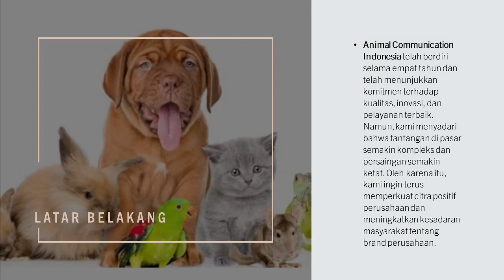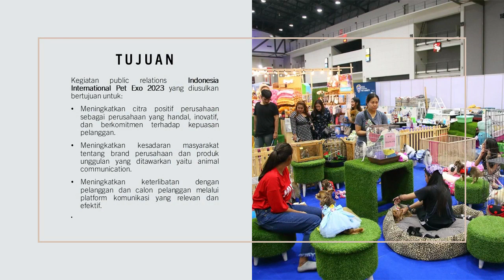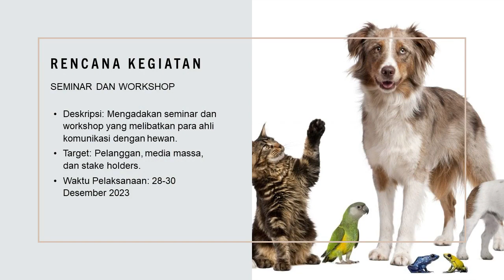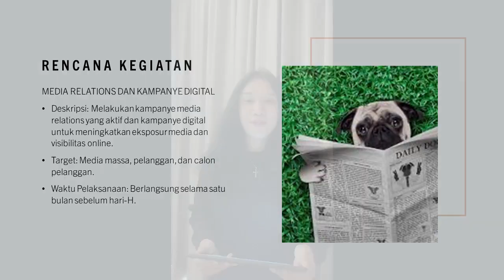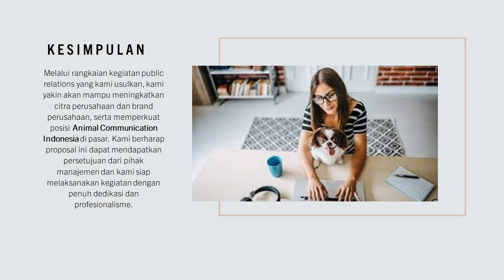Indonesia International Pet Expo 2023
Proposal program Public Relations untuk UAS mata kuliah Manajemen Public Relations oleh Sinta Tiara Rini - Mahasiswa Universitas Siber Asia